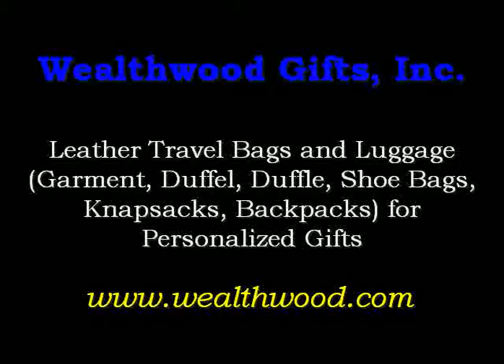Personalized Leather Travel Luggage, Travel Bags, Duffel Bags & Backpacks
Personalized leather airline travel bags are durable gifts. Select from an extensive line of leather garment bags, leather airline travel luggage, personalized duffel bags, personalized shoe bags, personalized backpacks and other travel accessories to fit the needs of people on the go.